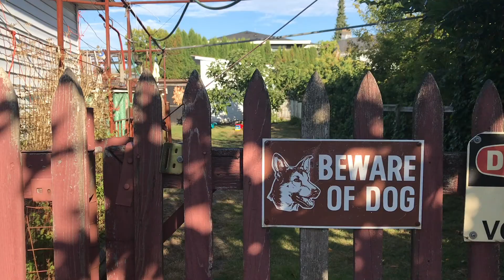Backyard Gardening: Harvesting Kabocha Squash and Zucchini !!!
It’s so much fun!  Anton really love going to the garden and check what he can do around.  He loves playing with water as u can see in the video.